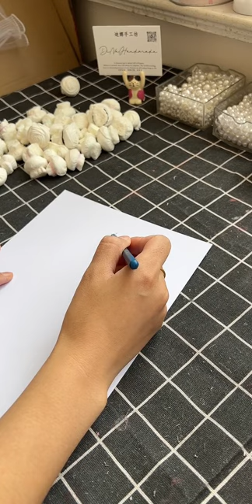A gift prepared with care is a surprise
"Crafty Creations DIY" is a catchy and descriptive name that clearly communicates the focus on crafting and DIY projects. Here's a bio to go along with it:

Bio:
"At Crafty Creations DIY, we believe in the power of creativity to transform everyday materials into extraordinary masterpieces. Whether you're a seasoned crafter or just starting out, our platform is your go-to destination for inspiration, tutorials, and tips to unleash your imagination. Join our vibrant community of makers and explore endless possibilities as you embark on your crafting journey. Let's turn ideas into reality, one DIY project at a time."
"Crafting Inspiration, One Tutorial at a Time"
"Unleash Your Creativity, Craft Your World"
"Where DIY Dreams Come to Life"
"Crafting Connections, Crafting Joy"
"Empowering Creativity, Crafting Community"
"Crafting Happiness, One Project at a Time"
"Transforming Ideas into Handmade Wonders"
"Crafting Together, Creating Memories Forever"
"Crafting Magic, Making Moments"